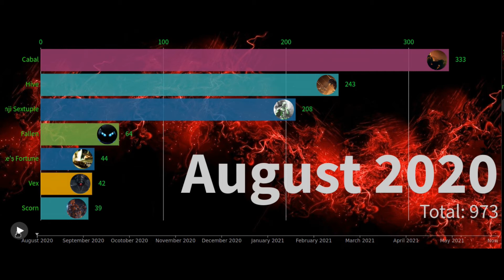View Comparison Over the Year!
The views of our channel, transferred onto a stunning bar chart! Take a look!